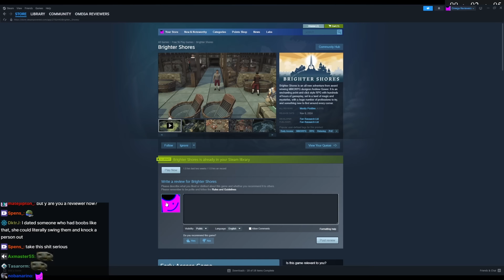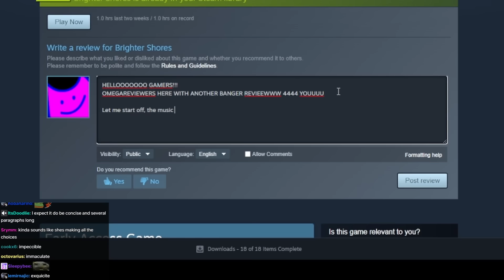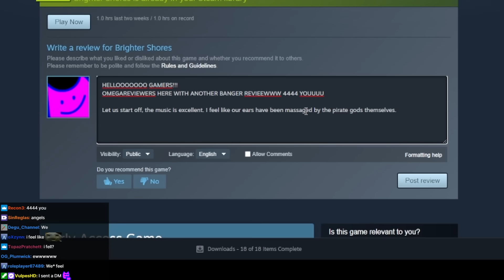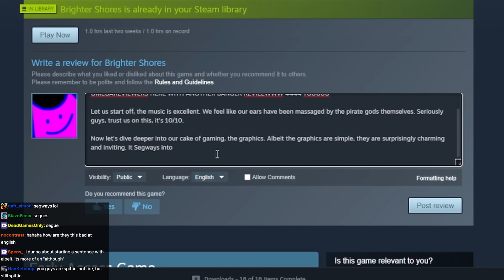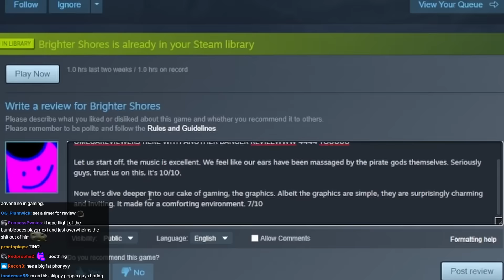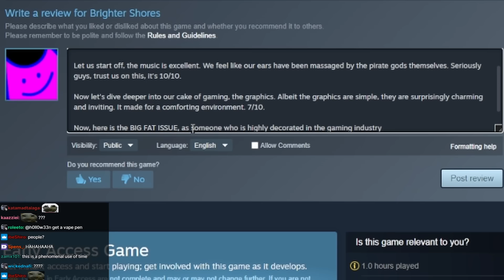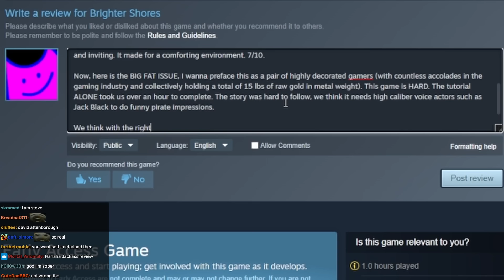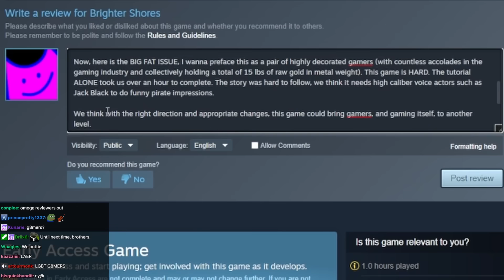The Funniest Steam Game Review We’ve Ever Done!